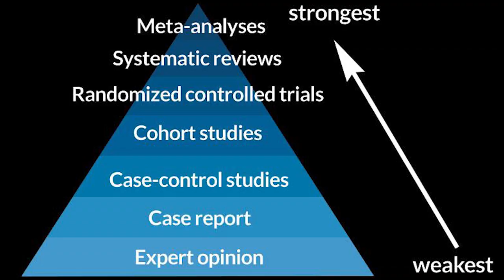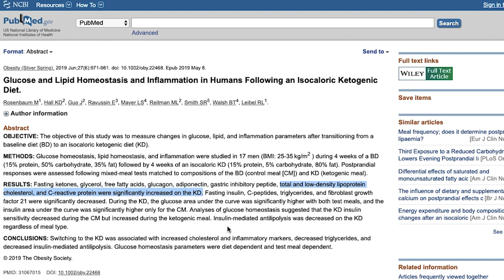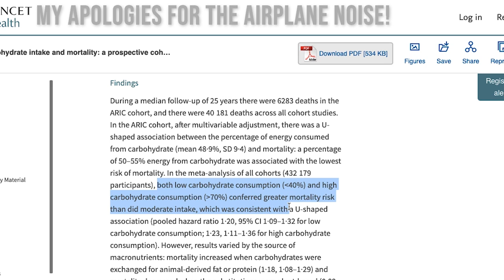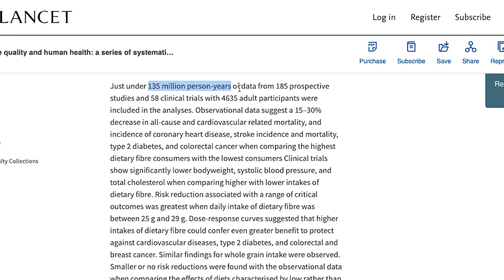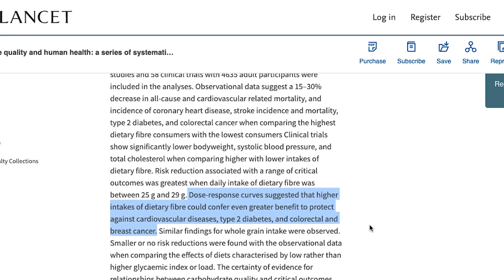A DOCTOR'S OPINION ON CARBS